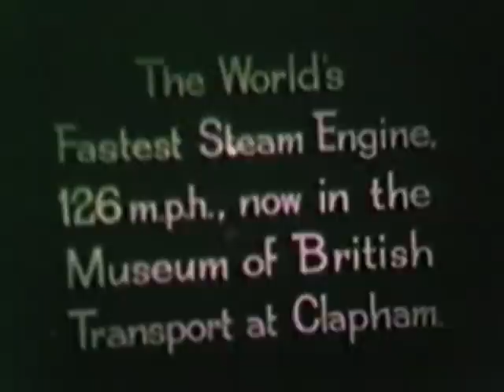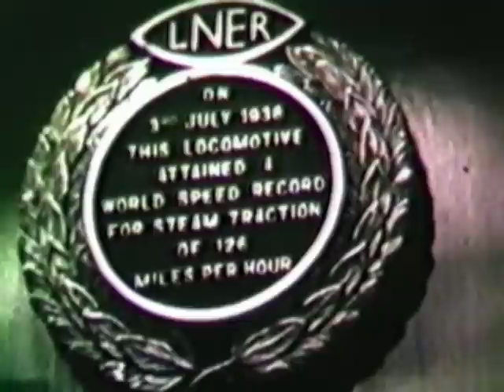Farewell to Steam part 2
Part 2 - the sequel to part 1.

Based on some old 8mm ciné film - this film shows what enthusiasts had to put up with before the days of computers, videos and YouTube.
The film came in two separate reels which have been joined to make two films for the viewers.